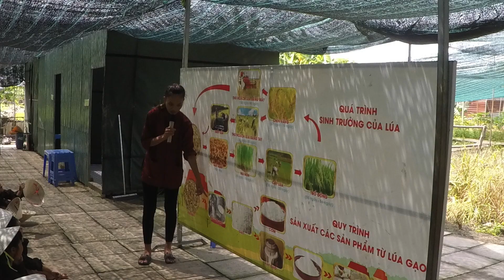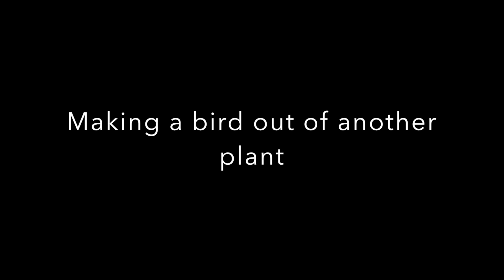Happy Farm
Field trip to Happy Farm